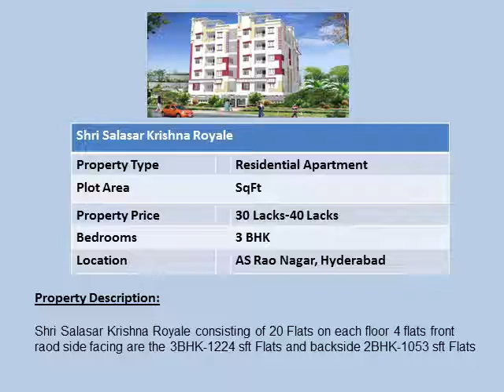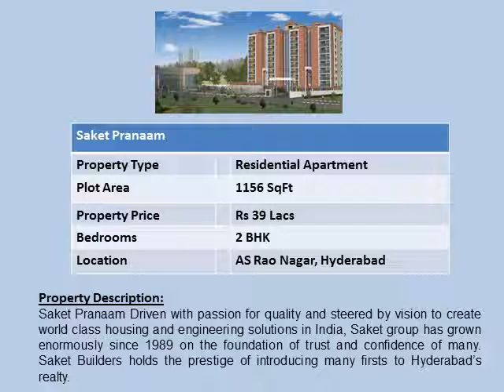Properties in AS Rao Nagar Hyderabad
Properties in AS Rao Nagar Hyderabad,30 Lacs onwards